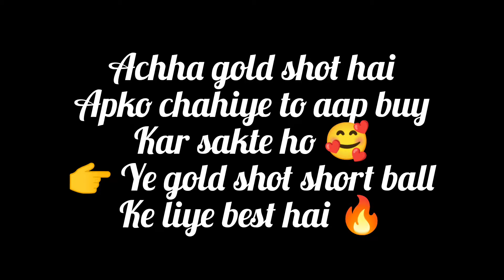REAL CRICKET 24 NEW GOLD SHOT #618 FULL TUTORIAL + REVIEW 🥰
Shotoftheweekreview goldshot618review goldshhot618 detailedreview newgoldshotreview newgoldshot goldshot618reviewafterupdate goldshot618detailedreviewafterupdate goldshots 3pmgoldshot 3pmgoldshotreview bestgoldshotat3pm bestgoldshotat3oclock 3pmbestgoldshot 3oclockbestgoldshot bestgoldshotsreview bestgoldshots bestgoldshotineverydirection realcricket24, rc24 KAAL07 realcricketgameplay realcricket24 realcricket real cricket 22 realcricket20 cricket 24 realcrickettm24 real cricket24update realcricket24modapk  dreamcricket24 realcricket24batting realcricket24bowling realcricket24release realcricket24trailer realcricket24ipl2024 realcricket22video realcricket24released
The world gaming 17 theworldgaming 17